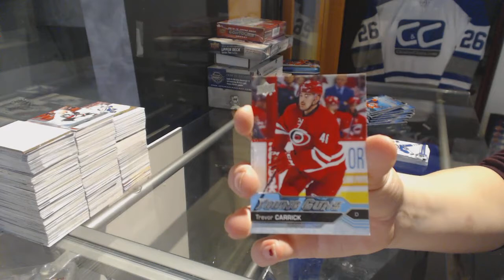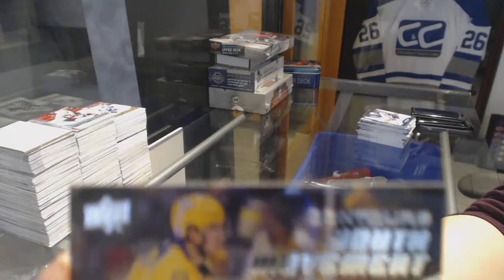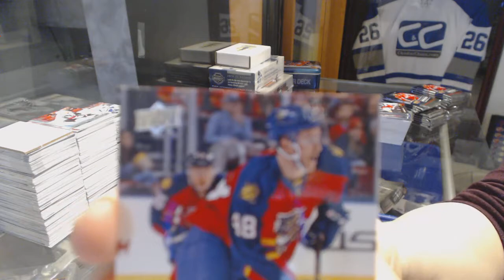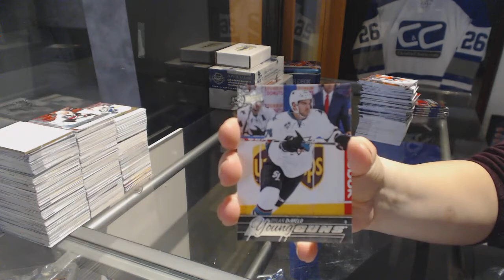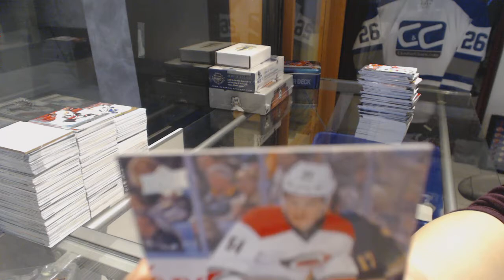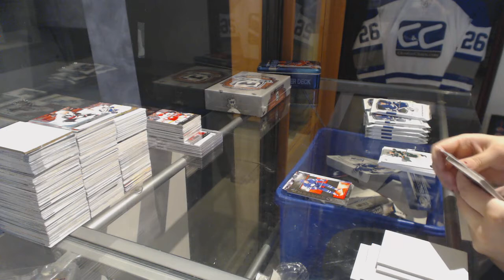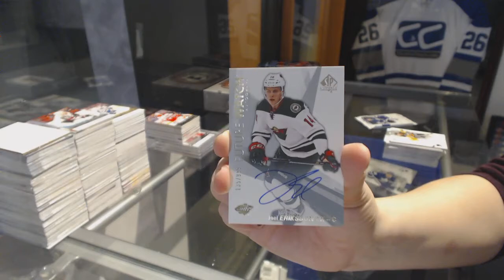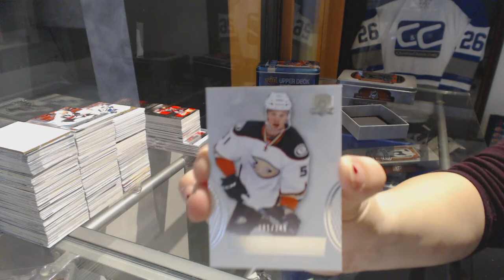Pre Expo Special Hockey Box Mix Break With 16-17 CUP - C&C 7958